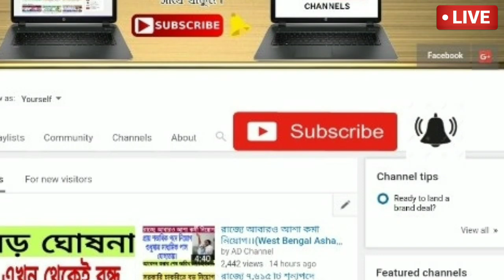আবহাওয়ার খবর আজকের ।। সুখবর আজ রাতেই ঝড়বৃষ্টি এই জেলা গুলিতে কালবৈশাখী ঝড় ।। Weather News